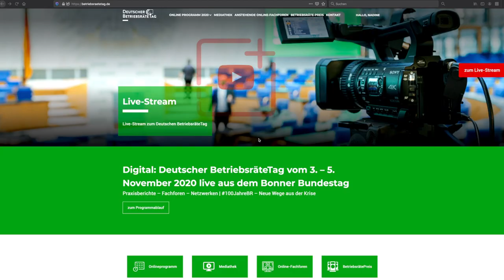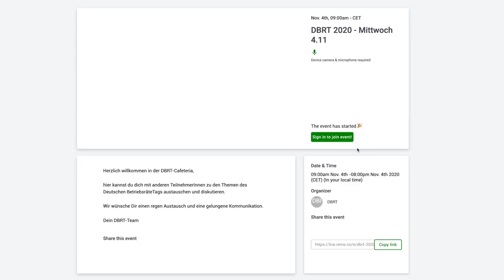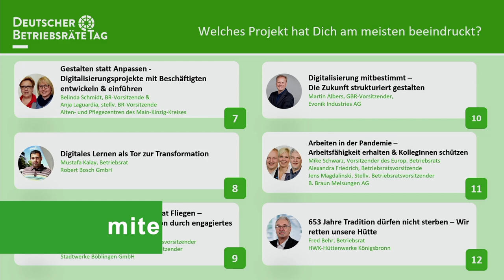Deutscher BetriebsräteTag 2020 - Der Film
Das war er - der Deutsche BetriebsräteTag 2020!

Das Parlament der Betriebsräte fand dieses Jahr komplett digital statt. Hier wurden 12 Praxisbeispiele von erfahrenen Betriebsräten präsentiert, über 40 Fachforen und ExpertInnenvorträge zu aktuellen Betriebsrats-Themen in der Mediathek angeboten und im Live-Stream spannende Diskussionsrunden mit Gästen aus Politik und Wirtschaft geführt.

Nicht zu Vergessen - der Höhepunkt der Veranstaltung - die Preisverleihung des Publikumspreises und des Deutschen Betriebsräte-Preis unter der Schirmherrschaft des Arbeitsministers Hubertus Heil  (verliehen durch die AiB) am Donnerstag.

Und natürlich wurden die 3 Konferenztage von über 500 Betriebsräten dieses Jahr in digitaler Form genutzt zum Netzwerken und fachlichen Austausch.

Du willst im im nächsten Jahr auch dabei sein - dann registriere Dich

Das ganze Jahr über finden wöchentlich Live-Events mit Politikern, Praktikern und BR statt, an denen aktuelle Fragen diskutiert werden.

Und natürlich bildet auch nächstes Jahr der Deutsche BetriebsräteTag in Bonn als 3-tägiger Kongress vom 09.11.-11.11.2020 im Bonner Bundestag wieder den Höhepunkt des Jahres.